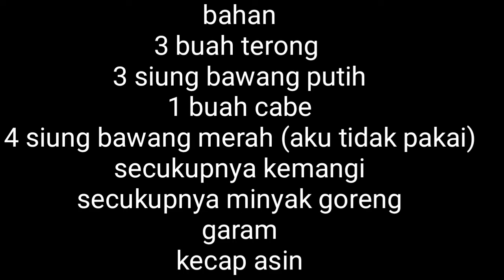Memasak Tumis terong daun kemangi (chao qiezi)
selamat masak temen da. sahabatku semuanya...
hari ini masak terong daun kemangi rasanya sedep

bahan membuat tumis terong di taiwan
terong
bawang putih
cabe
kemangi
garam
kecap asin
bawang merah (aku tidak pakai)
gula sedikit saja
minyak goreng untuk menumis